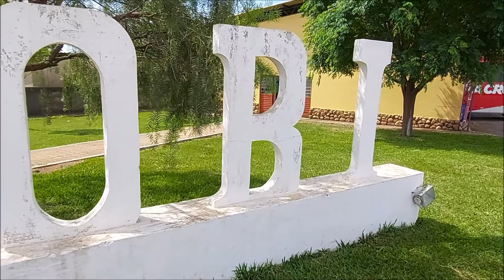ENTRADA DA CIDADE - ITOBI-SP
Itobi é um município do estado de São Paulo, no Brasil. A data correta de sua fundação é 27 de agosto de 1887, então com o nome de Vila Nova do Rio Verde. Localiza-se a uma latitude de 21º44'13" sul e a uma longitude de 46º58'30" oeste, estando a uma altitude de 658 metros. Wikipédia

Gentílico itobiense
População total (est. IBGE/2017)
7 546 hab.
História
Fundação 18 de fevereiro de 1959 (62 anos)
Aniversário
27 de agosto
"Itobi" é um nome que foi atribuído artificialmente em 1898 à antiga cidade de Rio Verde. Deveria significar "rio verde" em língua tupi,
Em 1959, Itobi separou-se de Casa Branca, tornando-se município autônomo.